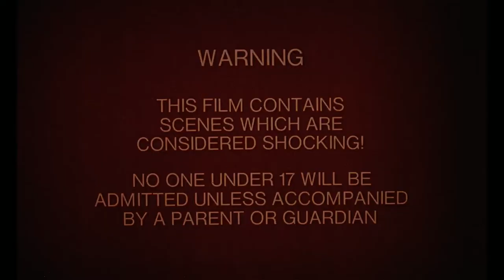DÉMONI / DEMONS trailer (1985) | PLANET DARK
IMDb

Cheryl dostane od tajemného muže lístky do nově zrekonstruovaného gotického kina a vezme s sebou kamarádku Kathy. Z diváků se tam ale postupně stávají monstra.
Sledujte online na Netflixu.